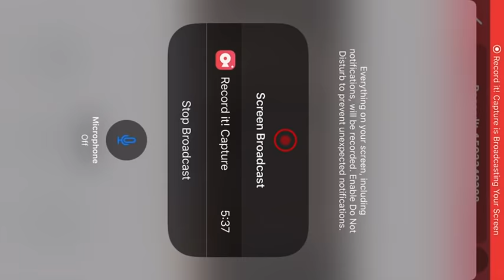I still bless you _ Naomi Raine